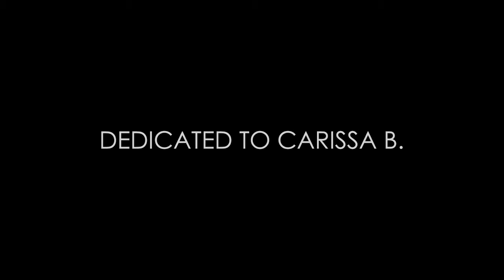CROOKEDG+ENIUS - Kinda Sober Love Song (Me & U By Cassie Remix) [Official Music Video]